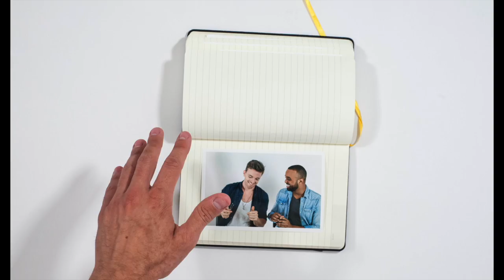TagTuesday, Ep.1: “Cruella De Vil” – David Rowen & Jake Odmark w/ Nora Palka, and Vishal Vaidya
Welcome to the first episode of TagTuesday with David Rowen & Jake Odmark!

Jake and I are excited to launch this new series. To kick it off, we are stoked to welcome our first two guests, Nora Palka and Vishal Vaidya, as we sing a tag from the tantalizing tune, “Cruella De Vil,” from Disney’s 101 Dalmatians. Watch, listen, learn, and sing along!

TagTuesday with DAVID ROWEN & JAKE ODMARK

EPISODE 1:
“Cruella De Vil” from 101 Dalmatians
Written by MEL LEVEN

SUBMIT YOUR TAG:
Are you a fan of barbershop or a cappella music? Do you love writing or singing harmonies? Pick a song, compose a tag in the barbershop style, and submit it to the show for a chance to have your tag featured on an episode of TagTuesday! To be considered, send your name, hometown, and any social media handles you want to share to with the following subject: TagTuesday Submission. Submissions are accepted on a rolling basis; submitting a tag does not guarantee it will be used on the show.